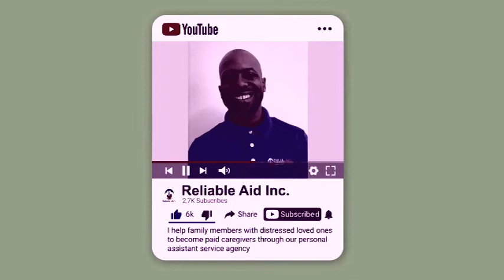My Mom Is Getting Ready 2 Come Home From The Hospital Any Day Now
My Mom Is Getting Ready 2 Come Home From The Hospital Any Day Now. WHAT DO I DO?🧐
I Connect Pay-Checks to Pockets❗️🤑
Meet The New BOSS Of In-Home Health Care...
Mr. KC 😎
🗣 Mentor 🐐 Motivator
🌱Paid Care Specialist🌱
😎 In-Home HealthCare Boss😎

I help financially challenged family members to become paid caregivers through the Medicaid: Long-Term Health Care Program.🤑

Family caregivers.

And I know what you’re probably thinking:

If it applied to me, I would have already heard about it.  The problem is that many people believe that these caregivers need specific training or certifications in order to do the job and exclude themselves

provider and we hire family members to take care of their loved ones that need care.

The social & physical support you've been providing so far would be

This is important because personal assistant services do not require physician's orders or the judgment and skills of a licensed nurse or professional.

This means family members like your-self qualify to become one of the paid Reliable caregivers for companies like Reliable Aid Inc!

The Reliable Aid team and I will walk you through the entire process of getting your loved-one qualified for coverage, and then hiring you to take care of them!  You're the only Reliable caregiver.

So If your ready to start getting paid for the work you are already doing, call to schedule a short conversation with a team member that will guide you through the process.

direct care worker vs cna